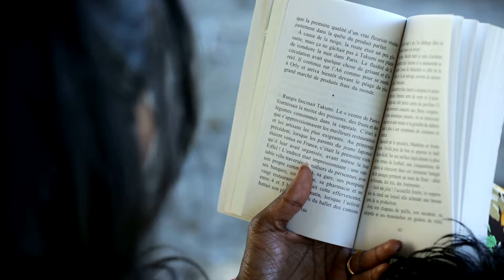Tamil Wedding Out Door - Niru & Sinthu - 27.8.2016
WEDDING On.27.8.2016 Niru & Sinthu